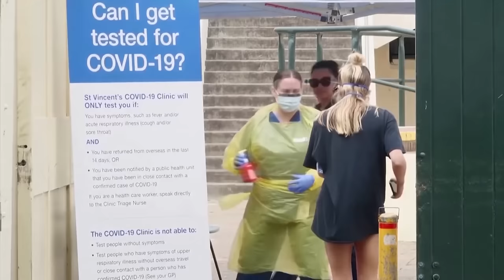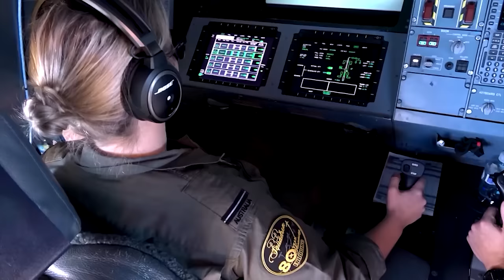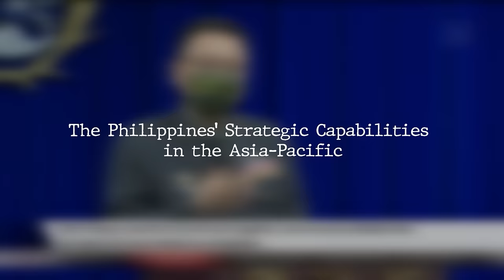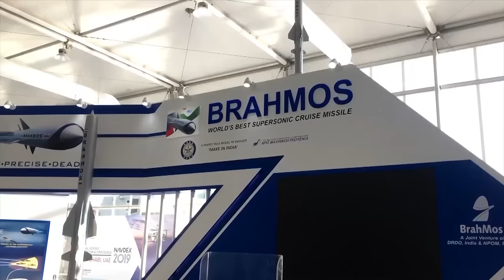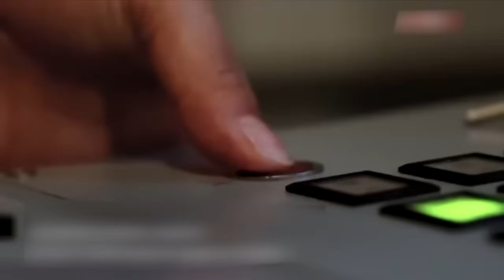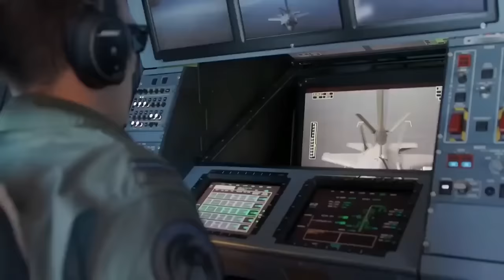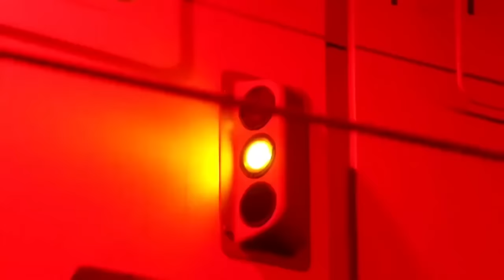Arms Race: How Asia-Pacific is bracing for a war?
Amidst the complexities of geopolitics, the Asia-Pacific region emerges as a focal point of strategic contention, where the dynamics of power and security intersect with profound implications for international stability. China's assertive military expansion, underscored by its maritime ambitions and territorial disputes, reshapes the regional landscape, prompting responses from neighboring nations and global powers alike. North Korea's nuclear pursuits add another layer of complexity, fueling concerns and recalibrating security strategies across the Asia-Pacific theater. Against this backdrop, countries like South Korea, Japan, Taiwan, the Philippines, Australia, and the United States navigate a delicate balance of bolstering defense capabilities while mitigating the risks of escalation. From Taiwan's asymmetric defense measures to Japan's strategic shifts and Australia's ambitious naval expansion, each nation adapts to evolving threats and alliances. The United States maintains a pivotal role, fostering stability through alliances and strategic engagements while countering China's rise. However, the region grapples with the specter of conflict amidst an arms race fueled by historical grievances, national pride, and geopolitical maneuvering. Diplomacy, dialogue, and a commitment to peace offer avenues towards stability, echoing lessons from past conflicts. As the world watches, the Asia-Pacific stands at a crossroads, where strategic restraint and cooperation may pave the way for a peaceful resolution to complex challenges.

0:00 A Brief
1:09 Arms Race: How Asia Pacific is bracing for a war?
1:41 Emergence of China's Military Dominance in the Asia Pacific
2:46 Challenging Australia on matters related to the handling of the COVID-19 pandemic
4:17 Asserting territorial claims in the contentious South China Sea
4:55 Intensifying patrols around the disputed Senkaku/Diaoyu Islands, controlled by Japan
5:49 Engaging in skirmishes with India along the Himalayan border
6:22 Flexing military might by challenging Taiwan's sovereignty
8:27 North Korea's Military Might in the Asia-Pacific Theater
9:00 Nuclear Capabilities
9:35 Chemical and Biological Arsenal
9:58 Tactical nuclear weaponry
10:17 Conventional Military Might
10:51 South Korea’s Rising Military Strength in the Asia-Pacific Region
11:07 Technological Advancements
11:35 Naval Modernization
11:54 Air Force Strengthening
12:12 Missile Defense
12:25 Regional Cooperation
13:03 Japan’s Strengthening Defense Capabilities
13:13 Historical Shift in Thinking
13:52 Deteriorating Strategic Environment
14:24 Key Changes Posited by the New NSS
15:33 Long-Range Conventional Strike Option
15:53 Taiwan Building up its Defense Capabilities
16:10 Compulsory Conscription Extension
16:53 Reserve Forces and Budget Allocation
17:27 Asymmetrical Defense Development
18:09 Indigenous Development and Imports
18:37 The Philippines’ Strategic Capabilities in the Asia-Pacific
18:51 Territorial Tensions and Security Concerns
19:16 Recent Arms Acquisitions
20:22 Budgetary Reallocation
20:41 Australia’s Armament
23:06 The United States and the Asia-Pacific Arms Race
25:57 The Asia-Pacific Arms Race: A Volatile Tinderbox